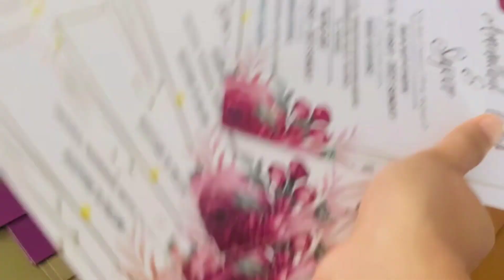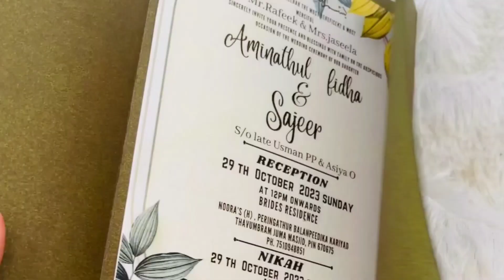Wedding invitation card making/ mini vlog/ full tutorial/ handmade products/ craftlover/ get glued